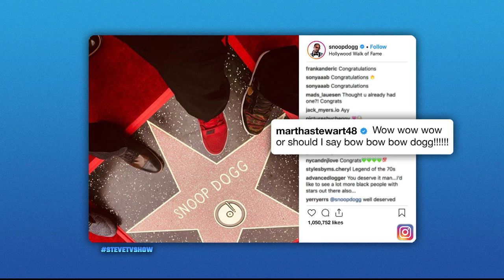Martha Stewart On Her Best Friend Snoop Dogg